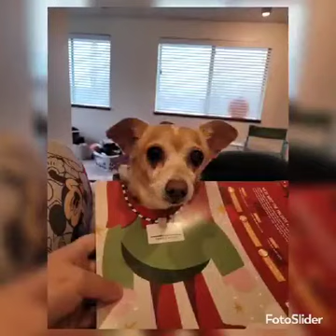Rosie Ann memorial service animal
Rosie Ann little companion, have an amazing time on your next forever journey see you and the Nickies there.